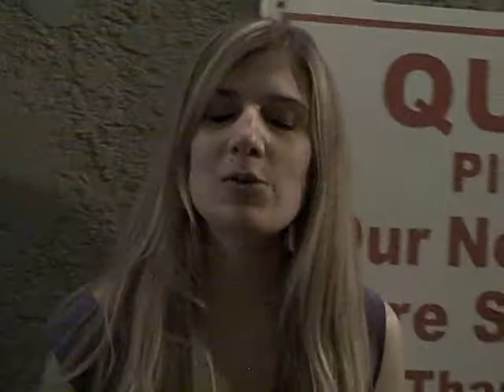Ep.88 - Film School @ Spaceland - Los Angeles CA -08/06/08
In this video concert review You Tell Concerts catches Film School at Spaceland and get fan reviews of concerts.  If you have ever seen Film School or were at this show make sure to comment on this video because " When You Tell Concerts Its Cooler"